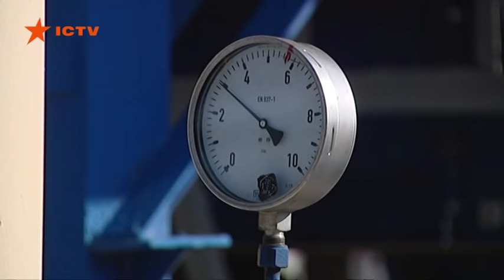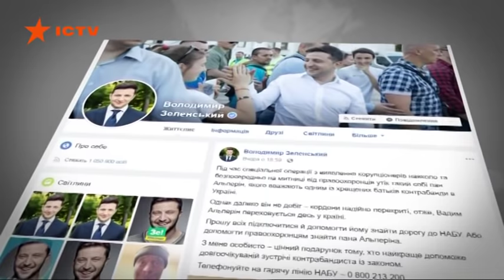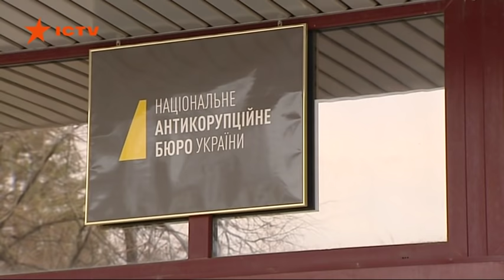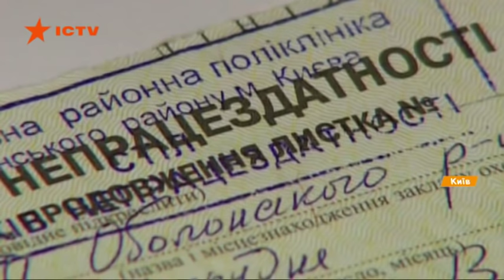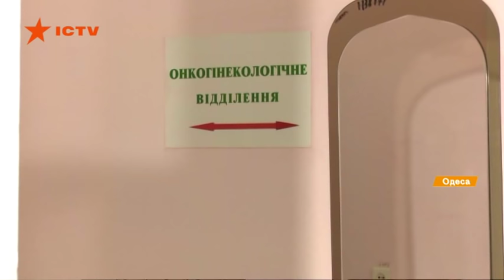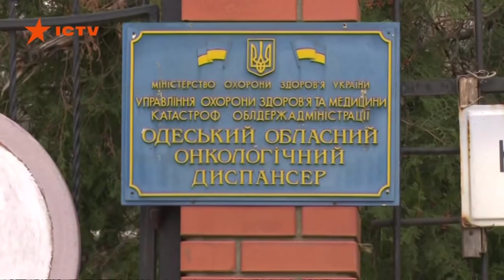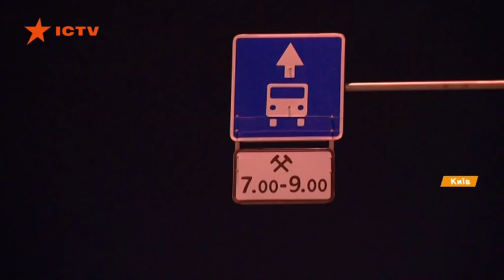Факты ICTV - Выпуск 21:10 (27.11.2019)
Факты ICTV – последние новости Украины и мира на 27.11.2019. В новом выпуске программы Факты ICTV смотрите: танк, который ныряет, делает полицейский разворот и мчится быстрее других. Армейцы получат новую партию чудо машин; правительство выделило деньги на долги по зарплате и больничным. С городскими чиновниками завтра разберутся на видео-конференции; скандал в Одессе. Гинеколог в онкодиспансере записывал прием женщин на видео и выкладывал в интернет.